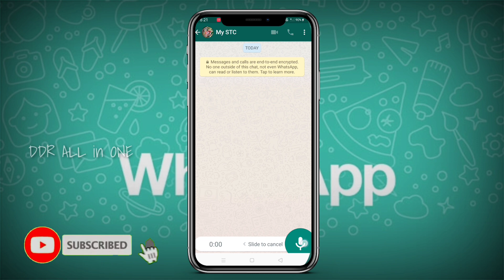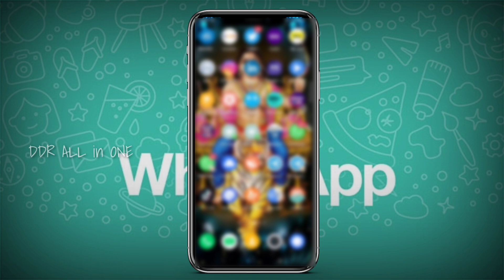WhatsApp Voice Send Before Listen👂| Tips and Tricks | DDR ALL in ONE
വാട്സ്അപ്പിൽ വോയിസ് അയക്കുന്നതിന് മുന്നേ കേട്ട് നോക്കി അയക്കാം